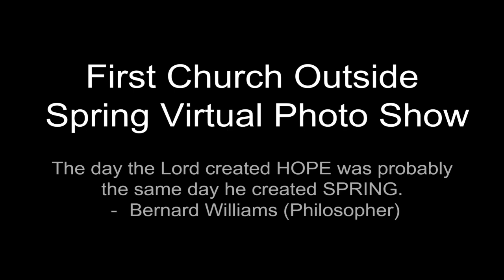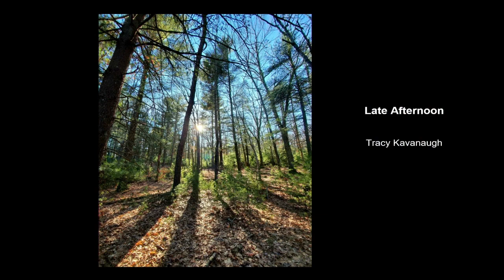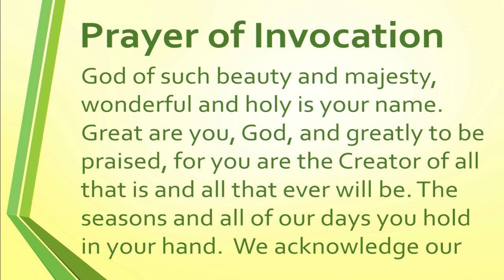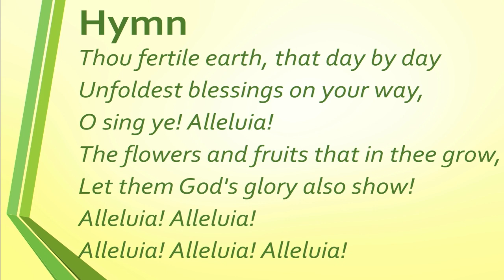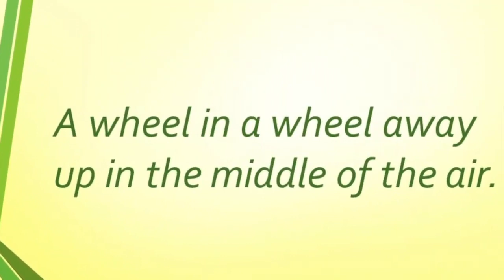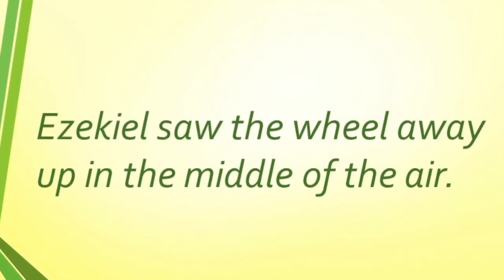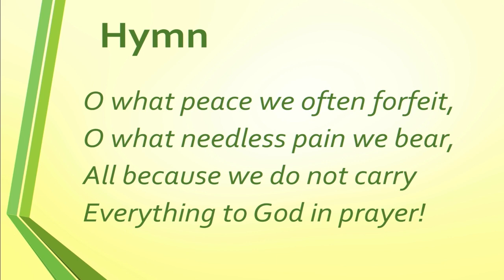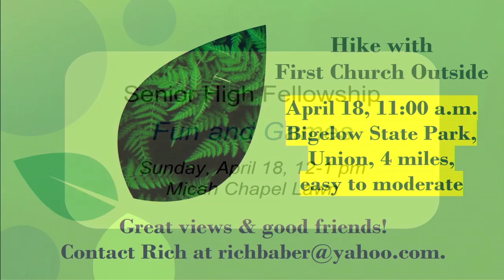April 18, 2021 Worship Service